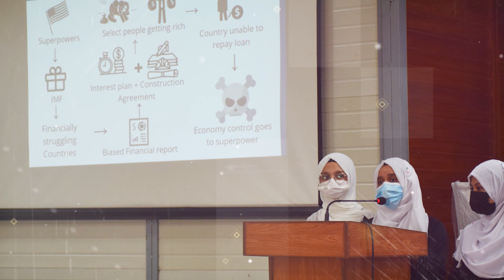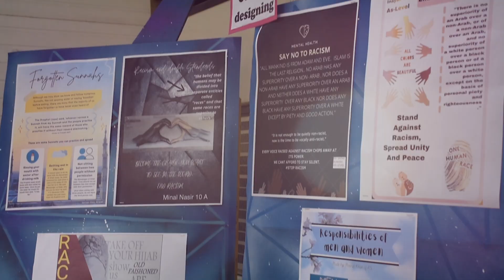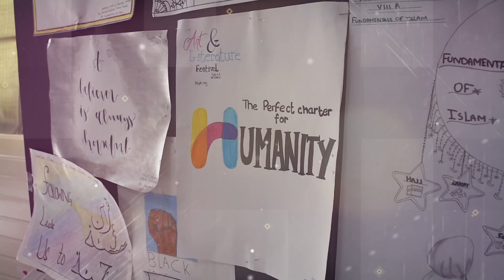Art and Literature Festival 2021 Highlights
Our Emerging Stars, Shining Bright in their Own Unique Ways!

A video showcasing masterpieces by Higher Secondary Section students of AIS at the Art & Literature Festival!